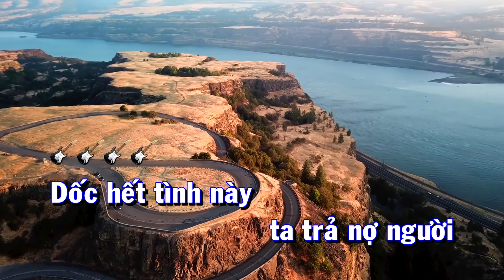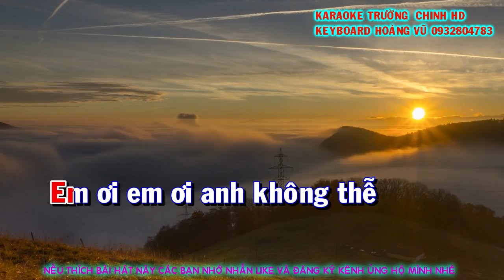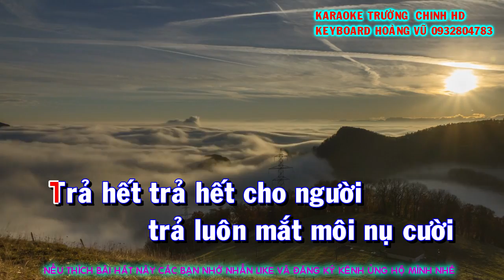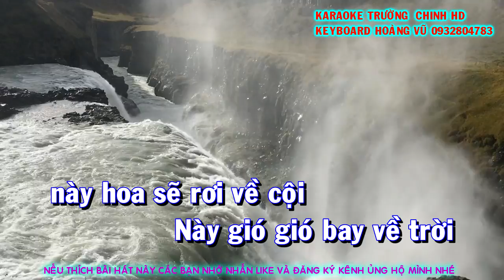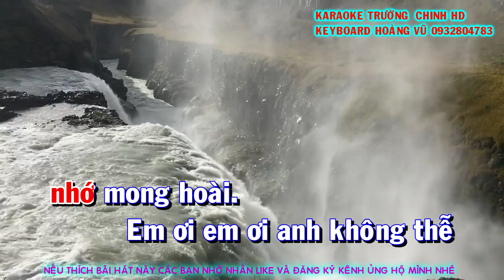KARAOKE TRẢ NỢ TÌNH XA TONE NAM CỰC HAY KARAOKE TRƯỜNG CHINH HD KEYBOARD HOÀNG VŨ ĐT 0932804783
★ Trong video có sử dụng hình ảnh và video cấp phép miễn phí bản quyền link trang